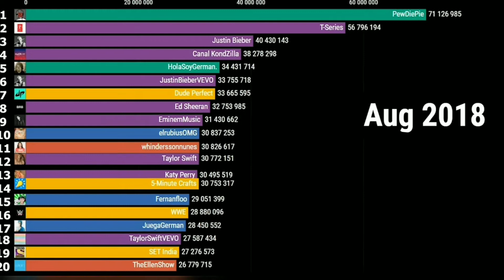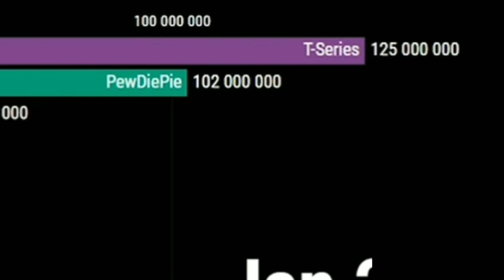PewDipie vs T-Series GAS GAS GAS meme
PewDiePie VS T-Series meme